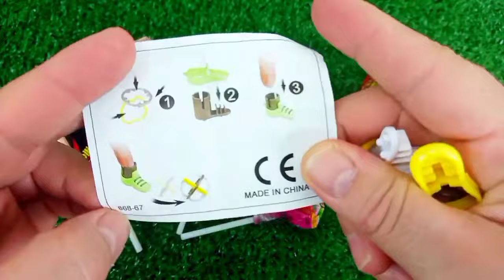Rainbow Satisfying Video | DIY How To Make Lollipop Candy Paw Patrol Fruits Cutting ASMR